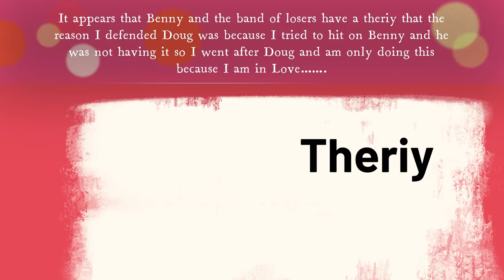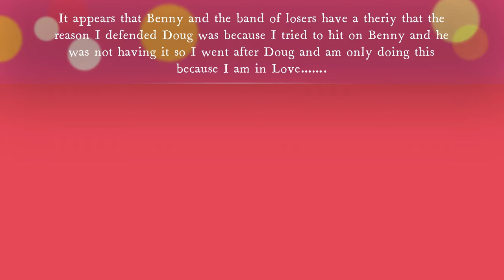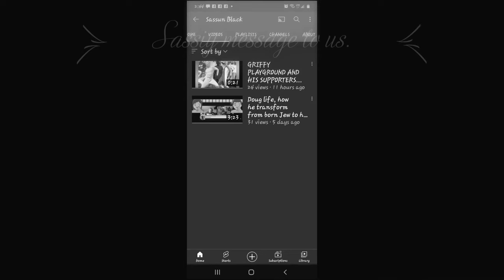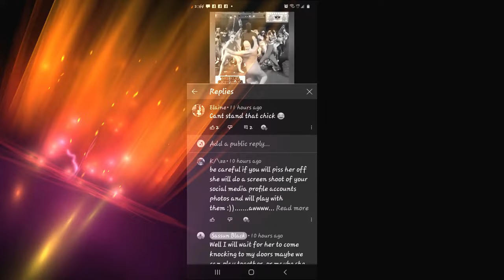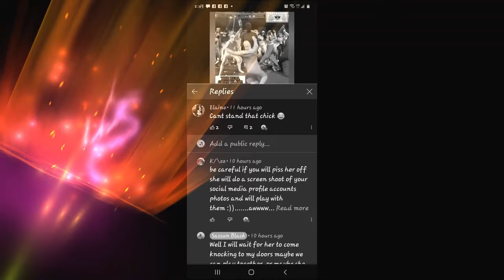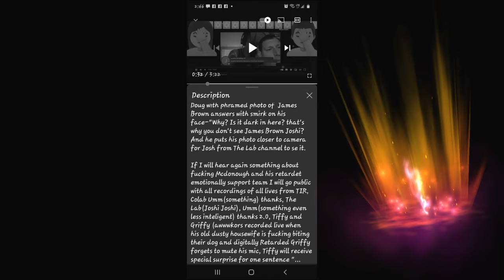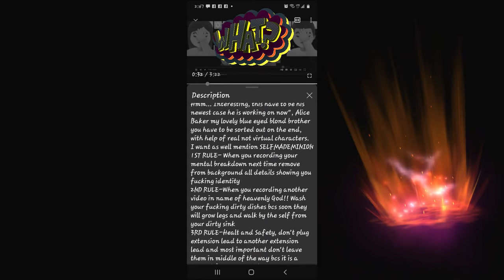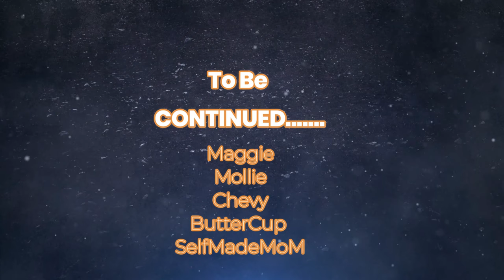Remote Control COW"s Part 1 (watch the video to understand the title)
Exposing the truth and the people behind the Colony of the Weirdos or COW's. The new friend in Lynda-B-Gummies and Bloody Bennies Cult. The sheeple behind the people.